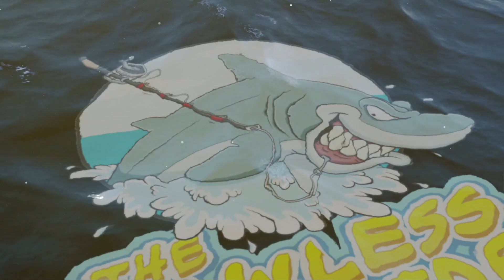Choctawhatchee Bay Kayak Fishing for Monster Redfish - How to Catch 'em with Livebait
Choctawhatchee Bay Kayak Fishing for Monster Redfish - How to Catch 'em with Livebait. What started out as a bad day filled with car trouble and lost gear ended up being a fun productive evening. The strong north winds made it hard to kayak fish so I improvised and became stationary by pulling the yak up in some reeds next to a grass flat in a cove. I threw some live baits out on popping corks and waited for something to happen. It did! I hope you enjoy seeing what I caught and learning how I did it. Tight line s everybody.